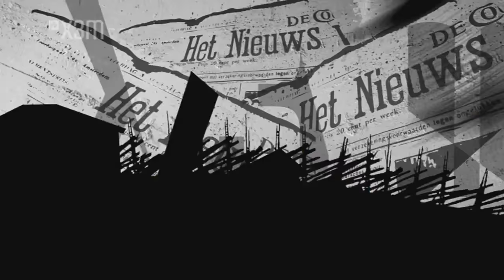Tyskalektion med Samu Haber